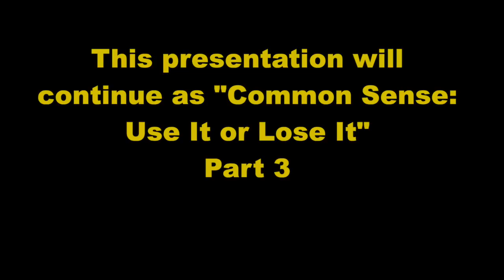Know Thyself -- Common Sense, Part 2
The High Priest Kwatamani and the Kwatamani Royal Family are unquestionably the frontrunners in amassing a new era of holistic living family community order.  As the High Priest Kwatamani says, 17 down and 1 to go, we better get it right this time, in this spiritual war that threatens to drain the last vestige of life energy out of the sacred ancestral soul of Man, He and She."  There are many questions about the Kwatamani way of life.  The High Priest Kwatamani has decided to be very straight forward in addressing  the serious seekers, the curious, the naysayers and the agents of confusion.  Get a better comprehension.  Know thyself.